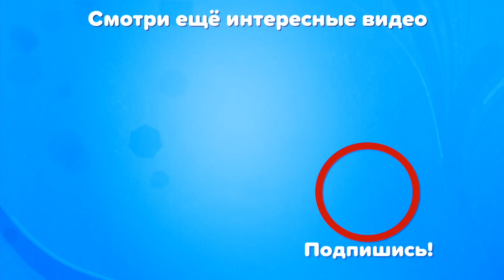DIY Making Play Doh Mermaid Dresses with Glitter for Disney Princesses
DIY Making Mermaid Dresses out of Play Doh with Glitter for Disney Princesses Rapunzel, Ariel, Belle, Snow White and Aurora.